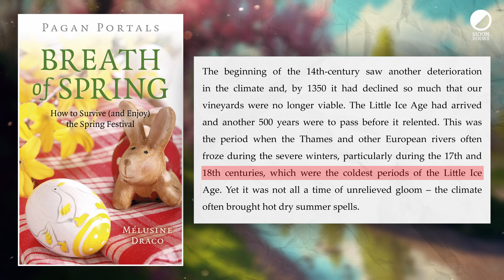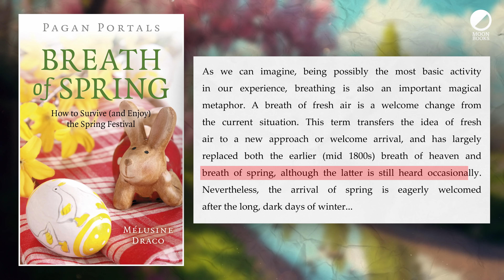Pagan Portals - Breath of Spring by Mélusine Draco | Moon Books Page 1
Possibly the most basic activity in our experience, breathing is also an important magical metaphor ... A breath of spring air is a welcome change from the current situation.

Here are some playlists of our other videos we think you'll love!

What is Paganism? A religion, a spirituality, an alternative belief system, nature worship? You can find support for all these definitions (and many more) in dictionaries, encyclopedias, and textbooks of religion, but subscribe to any one of these and the truth will evade you. Above all Paganism is a creative pursuit, an encounter with reality, an exploration of meaning and an expression of the soul. Druids, Heathens, Wiccans and others, all contribute their insights and literary riches to the Pagan tradition. Moon Books Publishing invites you to begin or to deepen your own encounter, right here, right now.

The artwork in this video was created using Midjourney.
The artwork is available for free, for you to use